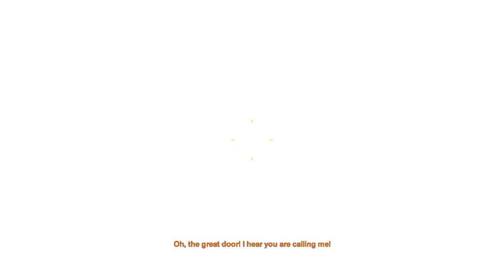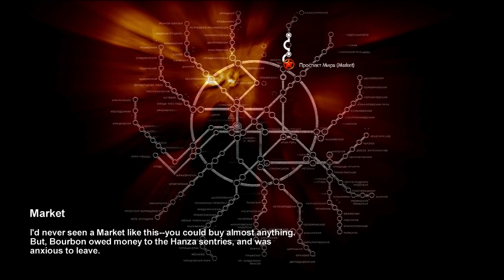Andres Plays Metro 2033 [Part 3]: What's With The Snout Butts?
Constantly hearing everyone yell about snout butts, Andres starts questioning the name for one second and then moves on to whatever he was doing.

Based on the novel by Dmitry Glukhovsky, Metro 2033 takes us to the metro system in Moscow in a scenario of global nuclear holocaust. The subway stations that have been formed into settlements of their own are safer than anywhere else, but the mutants are pushing at the walls even now. As a new threat is rising, Artyom, the protagonist has to go outside his home station and determine the fate of humanity. And not walk into tripmines. God damn it, Andres, stop walking into tripmines!